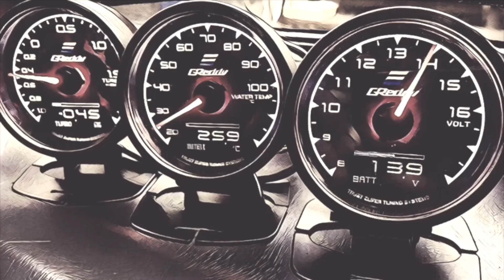ชี้เป้า Daihatsu S221G เครื่อง K3 239,000฿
ลิ้งคเข้าไม่ได้แสดงว่าเจ้าของขายแล้ว